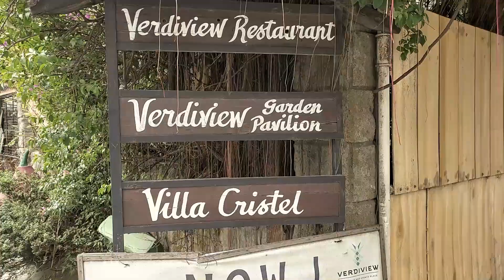MGA PAWIKAN SA NASUGBU BATANGAS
Isa ito sa pinakamasayang experience na nangyari sakin, ;) nakakita tayo na mga baby pawikan.. Sobrang bilib ako sa mga bantay dagat ng mga Nasugbu Batangas sa pagiingat nila sa mga pawikan, ;)